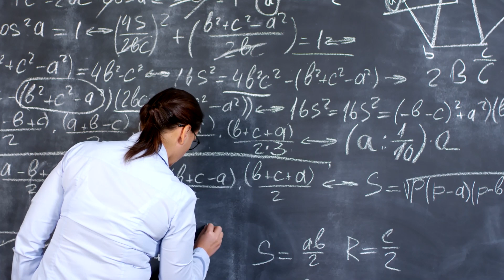UWorld x IFD MCAT Course Collaboration!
In case you didn't know, I'm a 3rd year medical student and have a hobby for making free MCAT resources on YouTube with my sister Maggie:-) I scored in the 90th percentile on my own MCAT and made all the mistakes so that you don't have to!